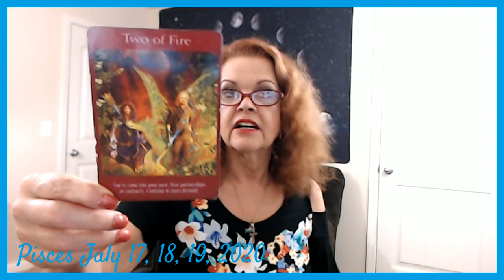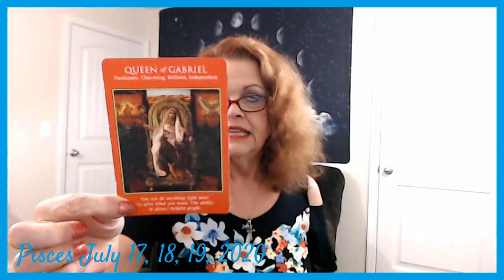Pisces July 17, 18, 19, 2020 It's Time For YOU To Do!